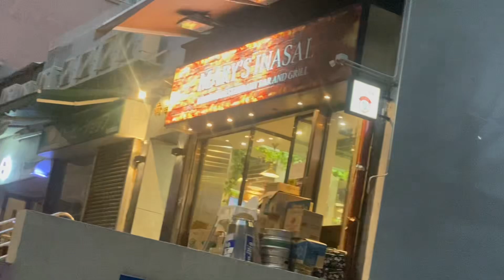Eating At Mary’s Inasal Hongkong#food#yummy#filipinofood#trending#1millionviews#ofw#public#viral